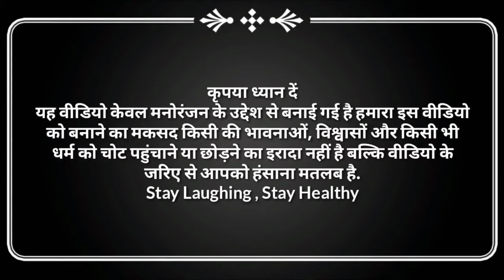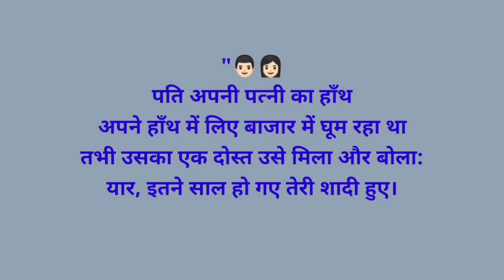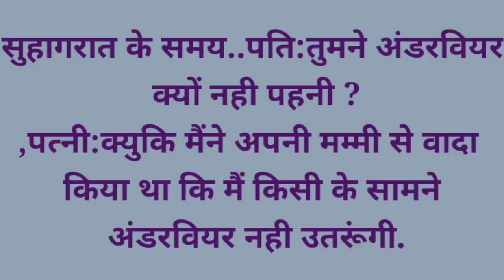Suhagrat Jokes। Sexy Jokes। Hasate Raho। Sexy chutkule। Dirty Jokes। Dirty Chutkule। Hindi jokes।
देखें हंसी से लोट पोट कर देने वाली कॉमेडी जोक्स विडियोज हर रोज़।

Funny hindi jokes। majedar hindi chutkule।
Very funny Jokes in hindi। Hindi chutkule।

Here you can find majedar hindi chutkule Or very funny Jokes in hindi or hindi chutkule for your Entertainment. ( Not non veg Jokes )

Here you can find good written and Viral Jokes।
Jokes are only veg. Not non veg.

Channel Name :- 'Hasate Raho'

Tags,
hindi chutkule,
Tell me a joke,
मजेदार चुटकुले,
Majedar chutkule,
Chutkule image,
Chutkule,
Funny comedy video,
Hindi jokes,
Pakistan jokes,
China jokes,
 BJP Jokes,
Congress Jokes,
Pappu comedy,
Chutkule,
Jokes,
Hindi chutkule,
Hindi jokes,
Jokes video,
Funny santa,
Santa Banta funny videos,
Santa Claus,
Sexy Videos,
Sexy jokes,
dirty Jokes,
Sexy chutkule,
Chutkule acche acche,
Hot chutkule,
Chutkule Video mein,
Funny pranks,
Funny Jokes videos,
masti jokes,
Full Masti jokes,
garam masala,
masala jokes,
masti ki pathshala,
masti jaade,
great grand masti,
mastizade,
hot masala,
hot masti,
jokes garam,